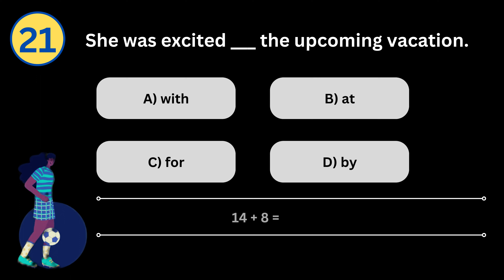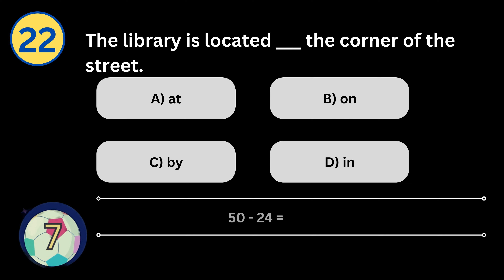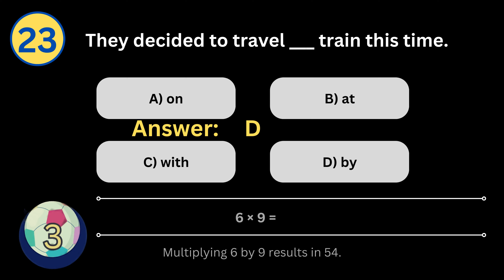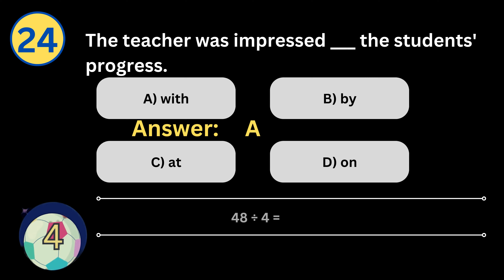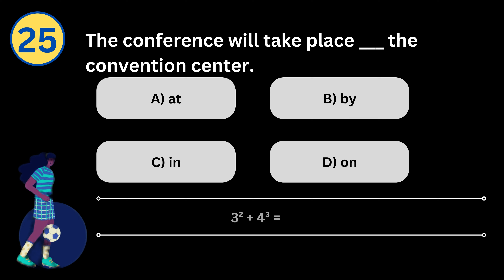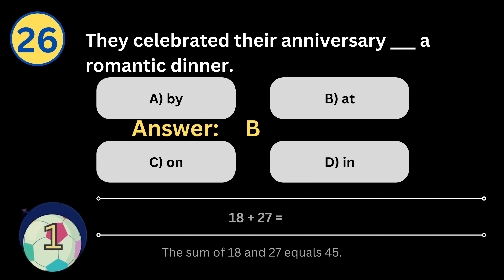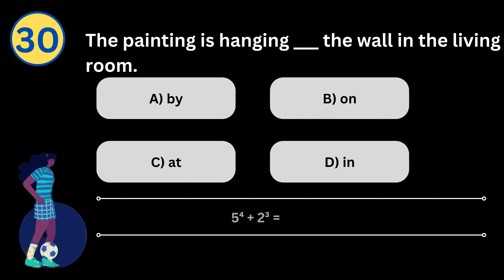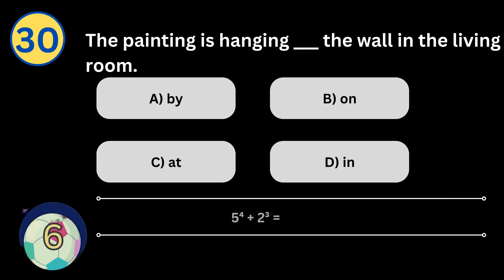"🧩 Unlocking Language & Math Challenges: Engaging Puzzles for Learning! 📚"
Step into an exciting realm of learning and exploration with our captivating video, 'Unlocking Language & Math Challenges: Engaging Puzzles for Learning!' 🧩🔥

Discover the perfect fusion of language and math in this interactive adventure! Dive into intriguing sentences and math problems that will put your skills to the test, making learning a delightful experience.

Explore the intricate usage of prepositions like 'on,' 'in,' 'at,' 'by,' and more, as we navigate through sentences together. Effective communication is the cornerstone of language, and we've made it engaging and enjoyable.

But that's not all – brace yourself for mind-bending math exercises that will ignite your brainpower. From addition and subtraction to multiplication and division, this video masterfully combines language and math, creating an engaging blend.

Our presentation style keeps you enthralled from start to finish, catering to language enthusiasts and math aficionados alike. It's designed for learners of all levels, ensuring a rewarding experience for everyone.

🌟 Why choose 'Unlocking Language & Math Challenges'?
Engaging and interactive content for effective learning.
A comprehensive exploration of prepositions' usage in sentences.
Stimulating math challenges that boost problem-solving skills.
Tailored for diverse learning styles and proficiency levels.
An opportunity to enhance both language and math abilities simultaneously.

English listening, grammar, and speaking (target improvement)
learn the English Language @learntodaynow